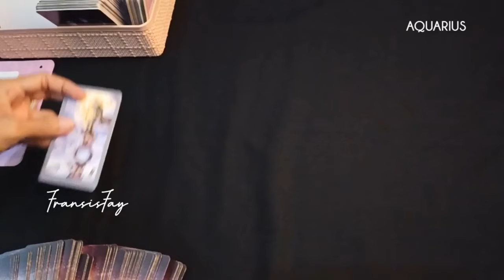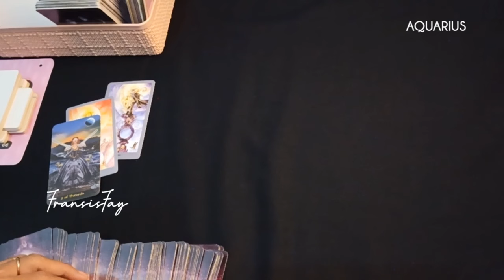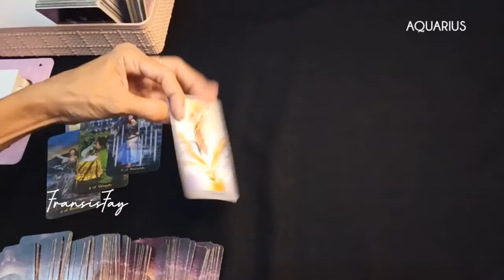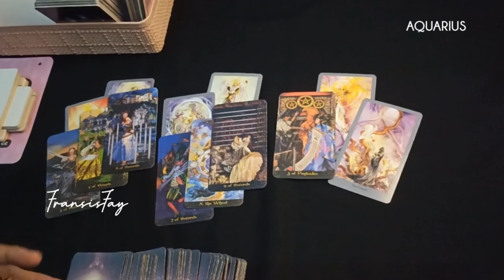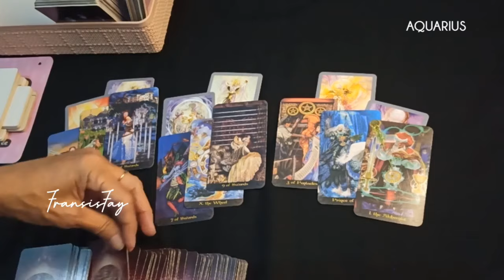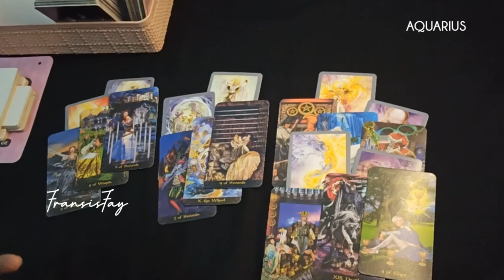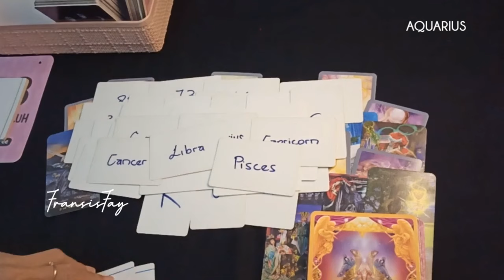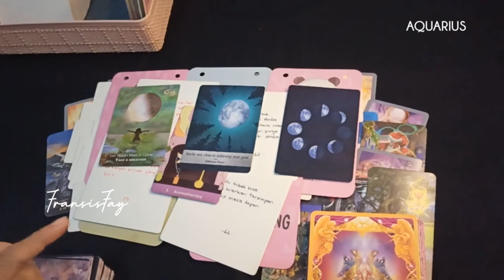7 HARI KEDEPAN ♒ RAMALAN TAROT ZODIAK AQUARIUS 6_12 MEI 2024 MINGGU ke 1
7 HARI KEDEPAN ♒ RAMALAN TAROT ZODIAK AQUARIUS 6_12 MEI 2024 MINGGU ke 1.

ini adalah ramalan bintang zodiak Aquarius Mei 2024 terbaru hari ini secara umum.

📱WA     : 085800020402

👁 Psychic Reading.

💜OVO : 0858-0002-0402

Youtube.com/c/@fransisfay
Handle